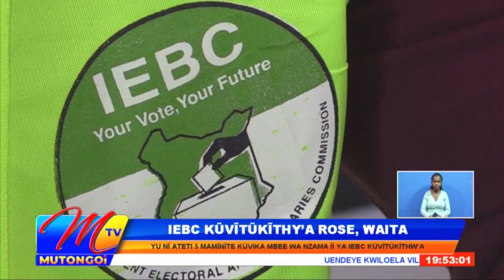NZIOKA WAITA (CCU) NA ROSE MULWA (ELP) NIMANEWA LINGILIA NI IEBC KUUKITIA UNGAVANA WA MASAKU